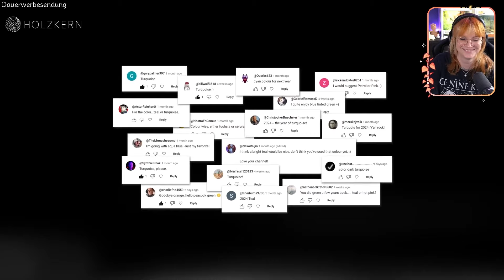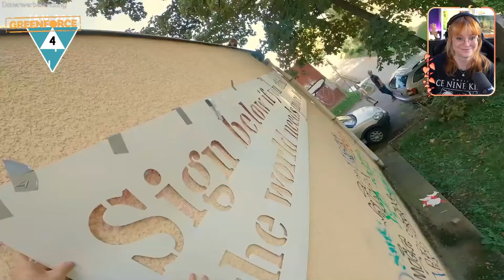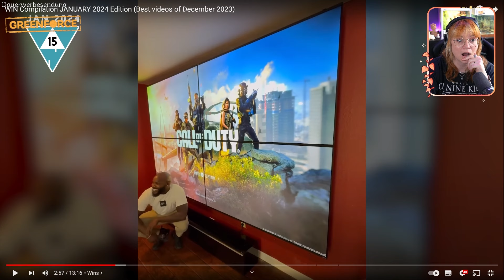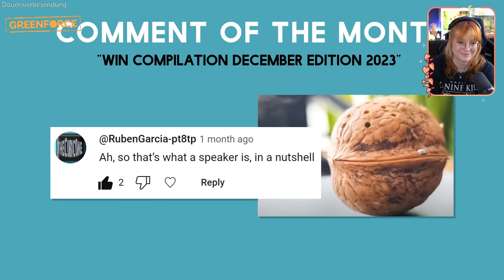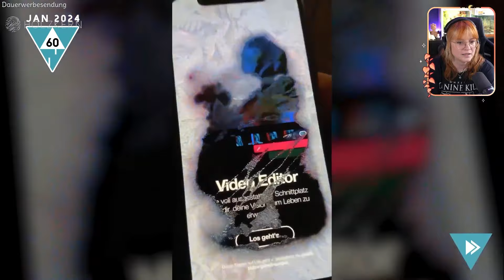WIN Compilation JANUARY 2024 Edition | Yvraldis Reaction